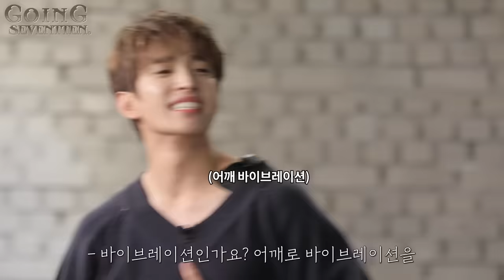[GOING SEVENTEEN 2020] EP.23 드립 : 세븐틴 갓 탤런트 #1 (Ad-lib : Seventeen's got Talent #1)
각양각색 콘셉트로 오디션을 보러 모인 세봉이들!
MC 하이패스부터🎤 위대한 마술사까지~🤹

NO 대본🙅
오직 멤버들의 창의적인 드립만이 판치는 이곳!
웃음과 함께 짜릿한 마사지는 덤⚡